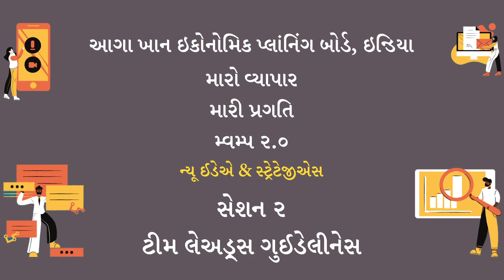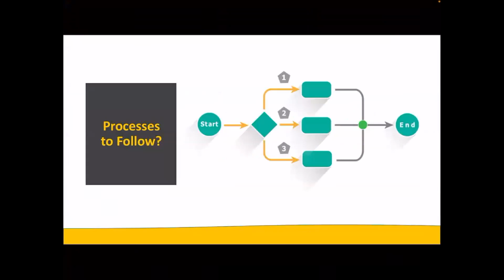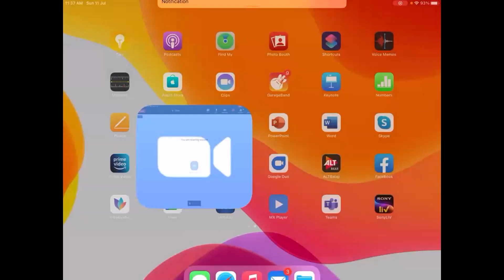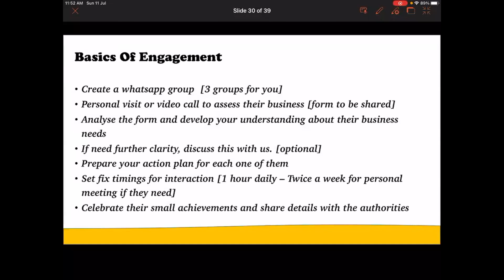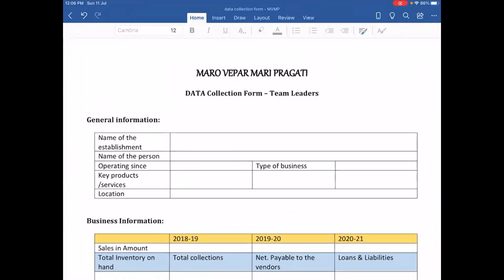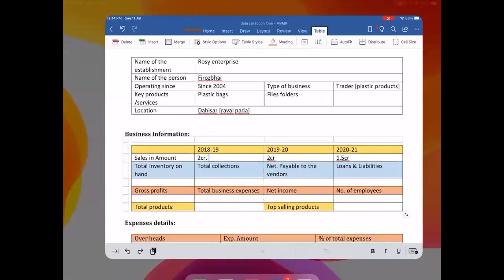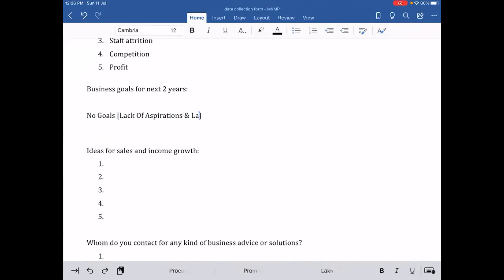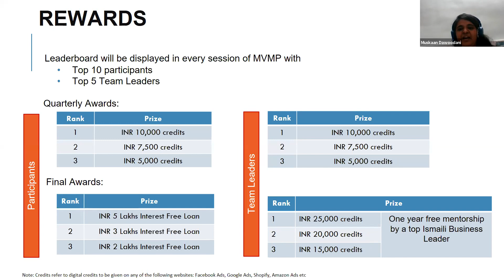MVMP 2.0 Team Leaders - Session 2